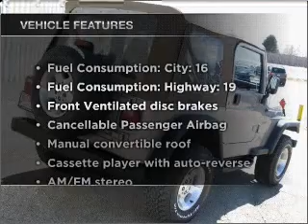2000 Jeep Wrangler - Denver CO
Year: 2000
Make: Jeep
Model: Wrangler
Trim: Sport
Engine: 4.0 liter inline 6 cylinder 12 valve
Transmission:
Color: Gray
Mileage: 72914
Address:
2500 W 104th Ave